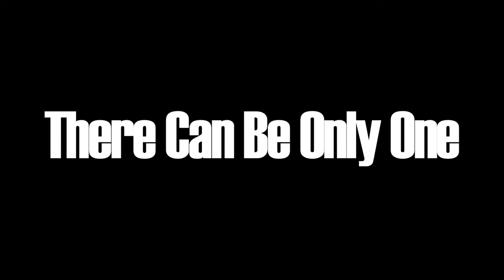MEK Assassins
Here is a short video to introduce people to the game of Assassins, MEK Style!